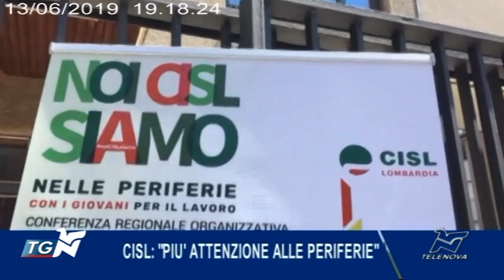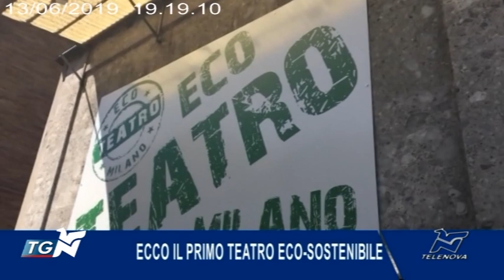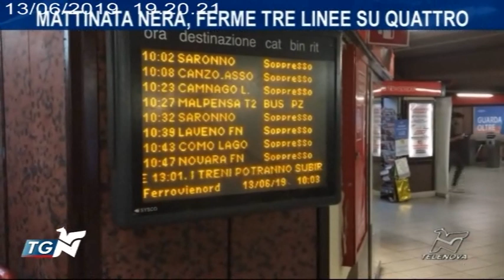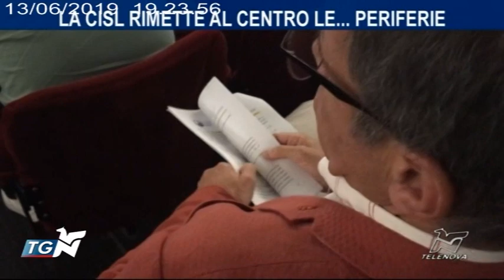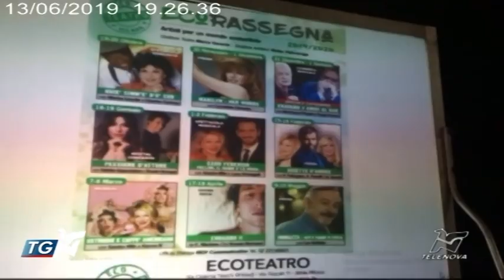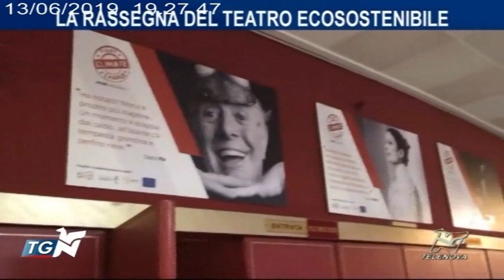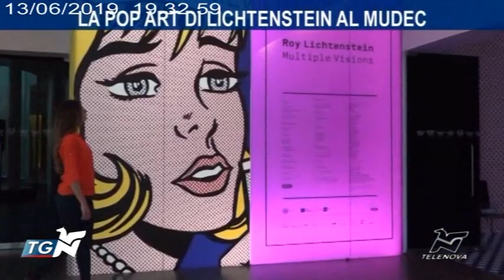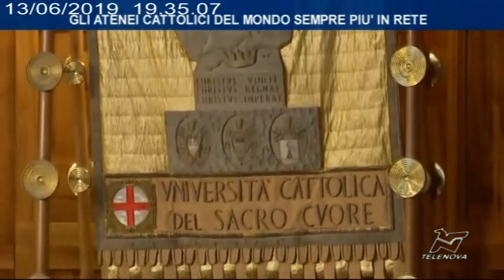TGN 13/06/2019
Descrizione